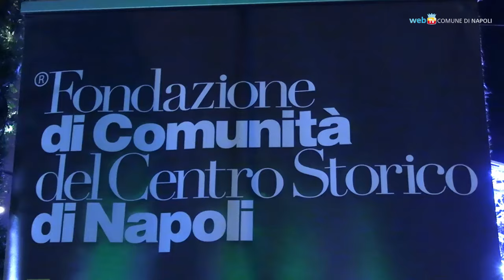A piazza Mercato è cominciata la Fiera del giocattolo e della calza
Casette in legno e decorazioni luminose per «L’Epifania a piazza Mercato», la Fiera del giocattolo e della calza dove dal 3 al 5 gennaio è possibile comprare giochi, dolci e street food.
Per il 3 e 4 gennaio sono in programma due concerti nella chiesa di Sant’Eligio, mentre il 5 la fiera si concluderà con un concerto di Enzo Gragnaniello in piazza Mercato.